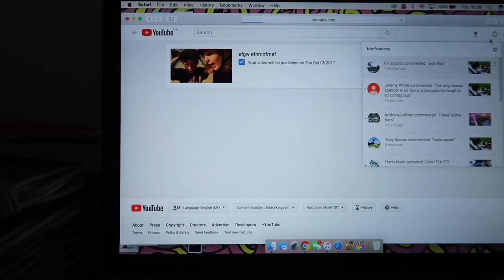Spray paint PRANK on scooter deck !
hahahahahaha, how do you think he took it ?